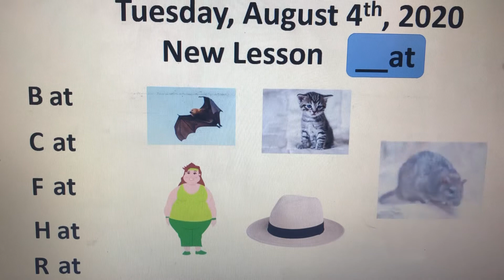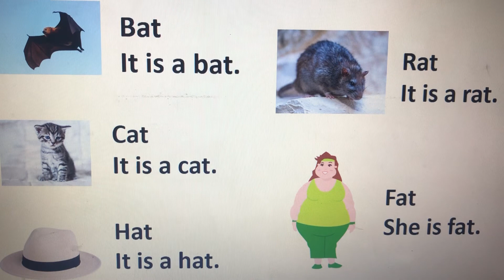August 4, 2020